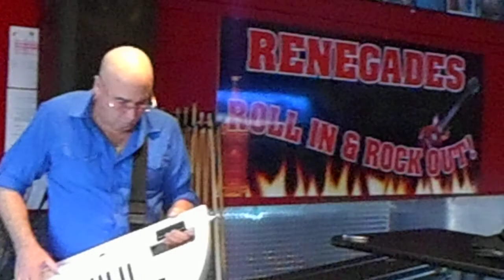Sunday Open Jam - host Larry Lemery - Breeze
Sunday Open Jam with host Larry Lemery on guitar, vocals. Ron Archambault on drums. Joe Coccia on bass. Bill Houle on guitar, vocals. Billy Maine on keys. "pete" on harp. Open Jam Sundays at Renegades, Warwick, RI